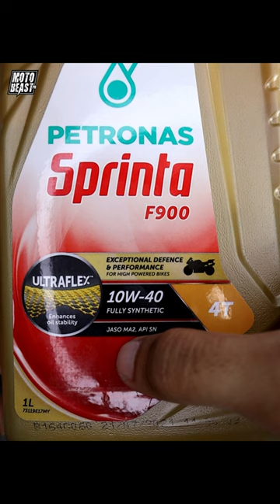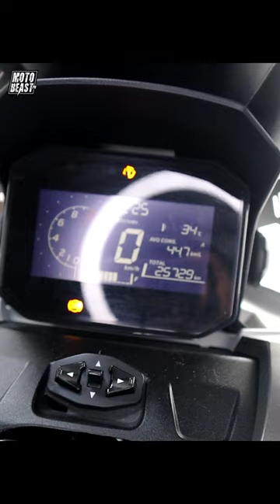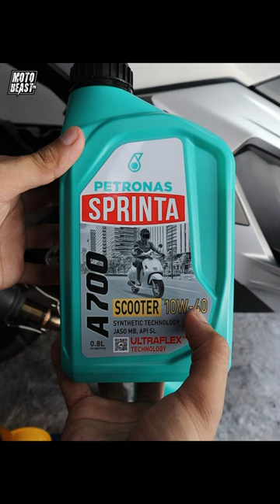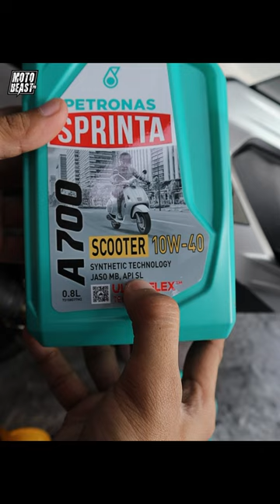Petronas Sprinta Engine Oil